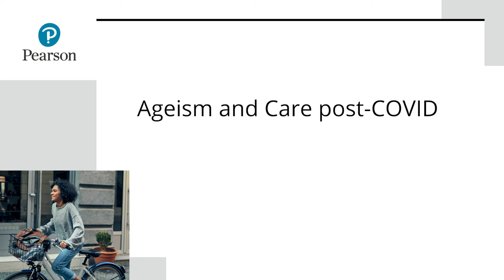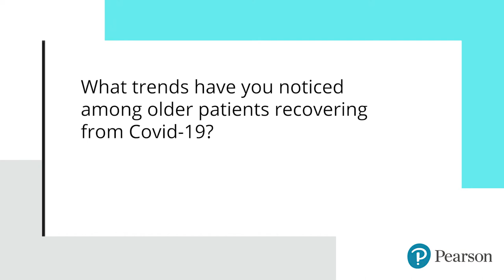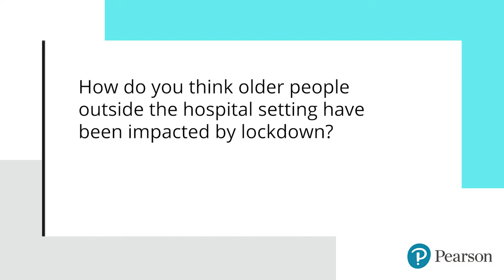Ageism and Care post COVID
Join Dr Naomi Gallant, an Occupational Therapy Team Lead at Orpington hospital, for a discussion on ageism and care post-COVID-19 pearsonclinical.co.uk/acvideo.